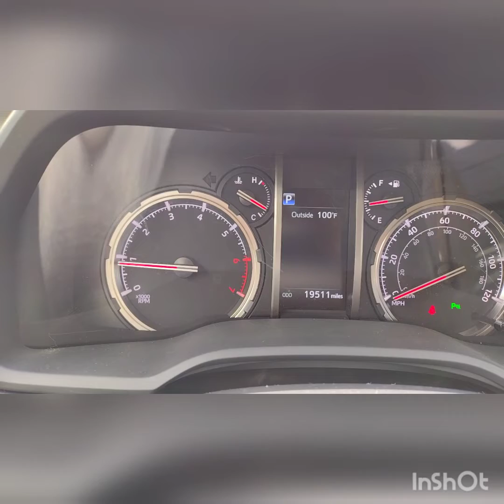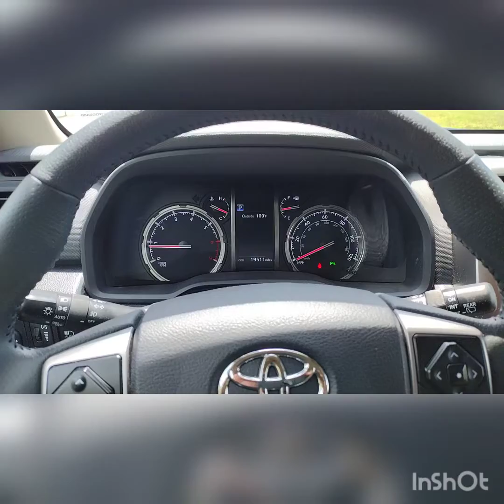Toyota 4Runner Limited 4WD/ for more information please call 919-886-0491ask for William Bradford